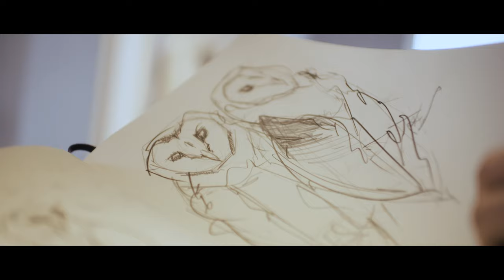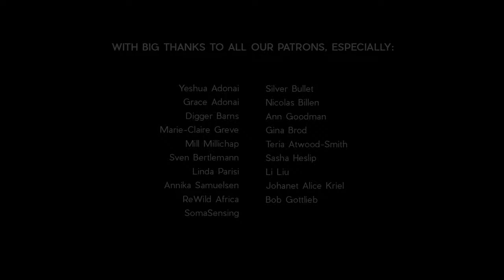INSPIRED BY NATURE - The World Is Incomprehensibly Beautiful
“The world is incomprehensibly beautiful – an endless prospect of magic and wonder.” - Ansel Adams

The beauty of nature can have a profound effect upon our senses, those gateways from the outer world to the inner, where it results in disbelief in its very existence.  And it inspires because it speaks to the soul in ways that nothing else has the power to do.

Nature can reveal its beauty in all places and at all times to the eye that knows how to look for it.

Who is Green Renaissance? We are Michael and Justine.  We are passionate filmmakers, living off-grid and dedicating our time to making films that we hope will inspire and share hope and positivity out into the world.

This film features : Peter van Straten, Vicky Thomas, Simon Max Bannister and Jenny Cullinan
Filmed in South Africa

Equipment used - mix of Sony FS7 and Sony A7S

When Stars Align - by Caleb Etheridge
Young Summer - by Josh Leake
Enchanted Lands - by The David Roy Collective
Flake Dance - by Ian Post

Turkish - by Ozdemir Akin